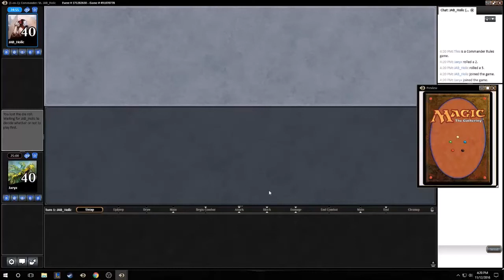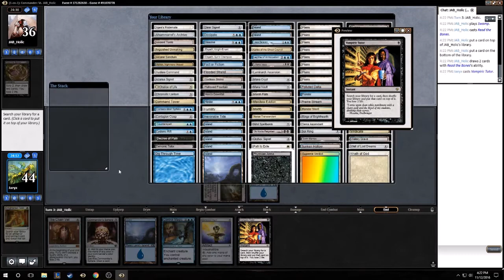MTGO Commander Gameplay 45: Oloro vs Sidisi